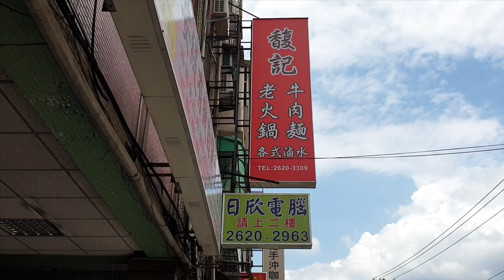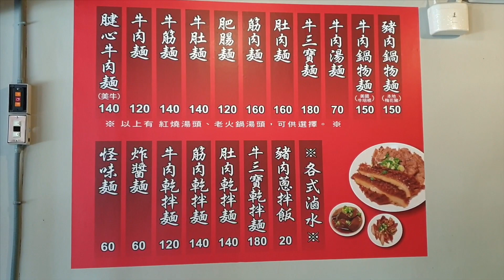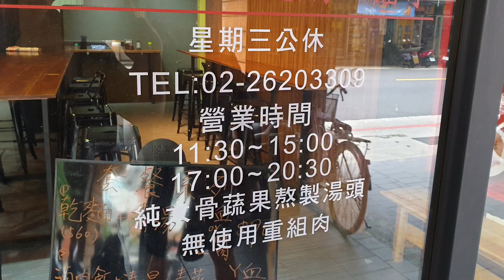《淡水•食》淡水牛肉麵店|學府路牛肉麵|椒麻口味麵點～馥記老火鍋•牛肉麵（20190524）